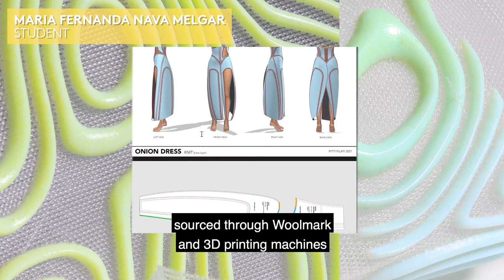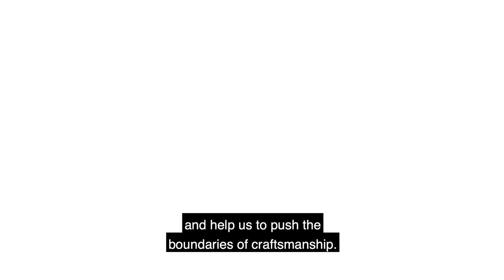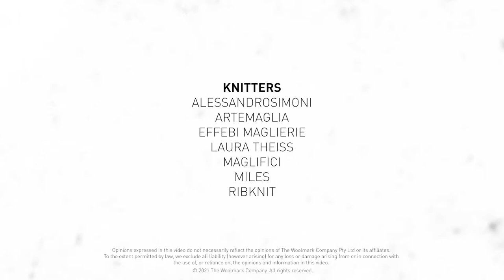3D Printing technology on Merino wool fabric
Apparel manufacturing technology company D-house laboratorio urbano based in Italy, has been researching and applying 3D printing technology on Merino wool fabric.

To show the versatility of the possible applications, the company undertook a ‘Knitting the future - 3D printing meets Merino wool’ project in collaboration with The Woolmark Company and manufacturer of 3D printers, Stratasys.

The project involved three international designers and four students from the Royal College of Art in London creating 3D printed designs on Merino wool knitwear that were produced at Dyloan’s production facility Bond Factory.